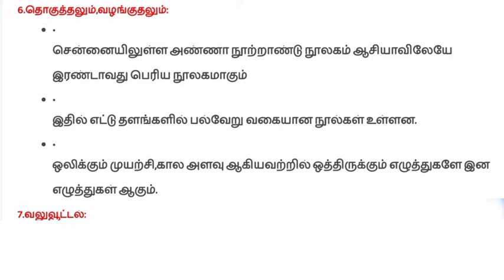6th standard Tamil lesson plan for October 4th week